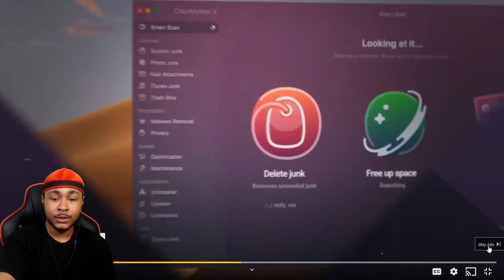FULL COURT GAME WINNER!!! NBA Buzzer Beater MOMENTS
NBA "Buzzer Beater" MOMENTS showcases some of the greatest buzzer beaters in recent NBA History. It includes insane shots from players such as Stephen Curry, Damian Lillard, CHRIS PAUL, Kyrie Irving, KOBE BRYANT and many more! OprahSide, notyouraverageflight, kingswish, GodspeedTV